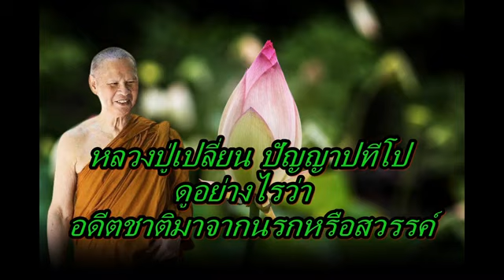หลวงปู่เปลี่ยน ปัญญาปทีโป ดูอย่างไรว่าอดีตชาติมาจากนรกหรือสวรรค์